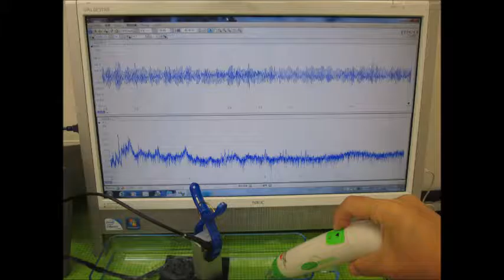超音波の発振制御実験 （超音波システム研究所 ultrasonic-labo）